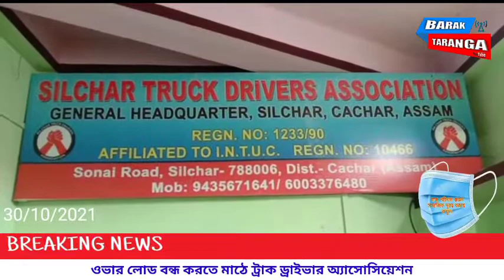ওভার লোড বন্ধ করতে মাঠে ট্রাক ড্রাইভার অ্যাসোসিয়েশন,barak taranga,